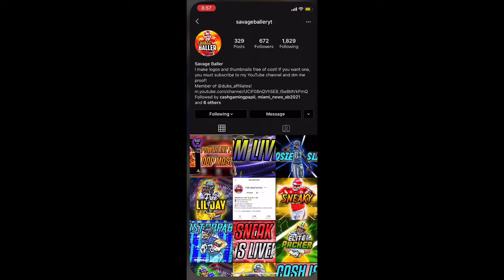Dolphins franchise game 2 ( Mike Gesicki went off)